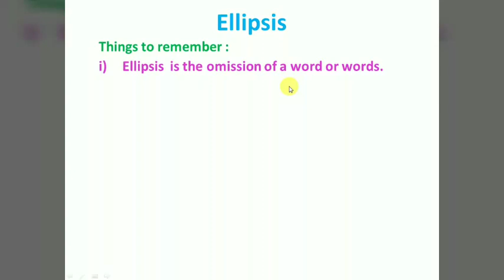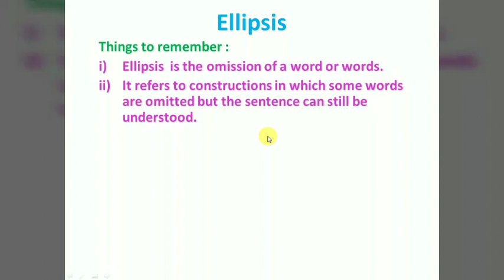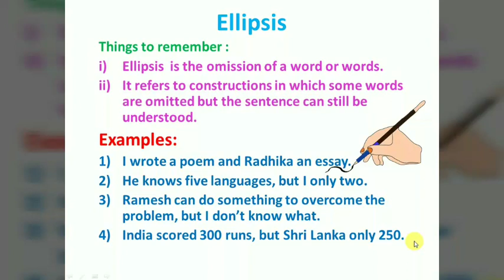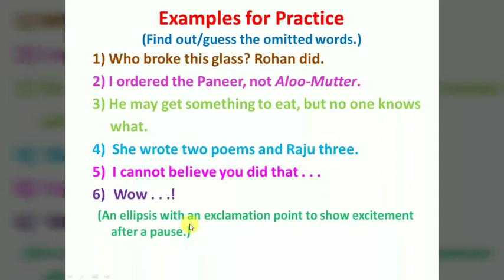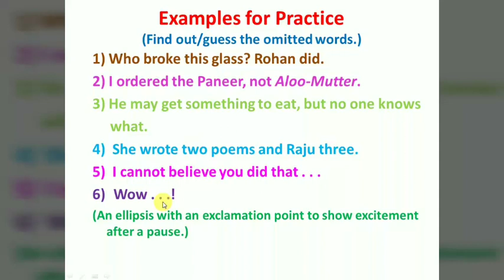Figures of Speech Part 18 (Ellipsis)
Ellipsis (in Hindi) explained in simple words with the best examples.
 Examples are explained with the help of illustrative images.
Link for Part-1 Introduction - What is figure of speech?